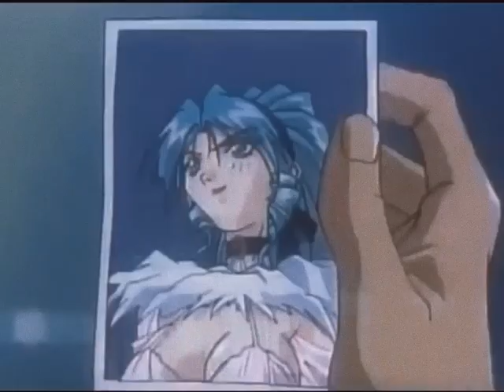gone was any trace of you (lily mcguire x terry bogard)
audio edit by @remyhvdley

song: Clean - Taylor Swift
clips: Fatal Fury: Legend of the Hungry Wolf, Fatal Fury: The Motion Picture

I claim no ownership of the content featured in my AMVs (the songs, clips, or otherwise).